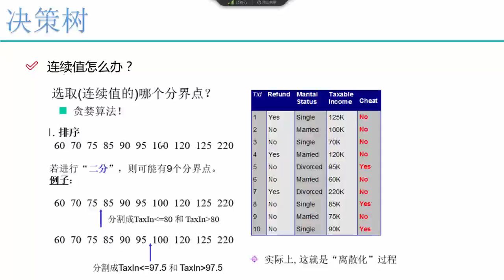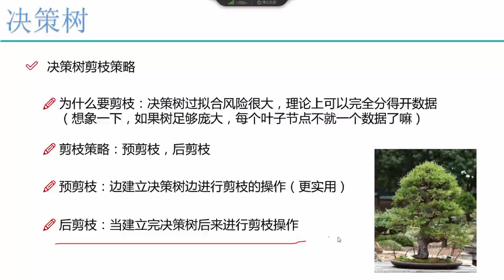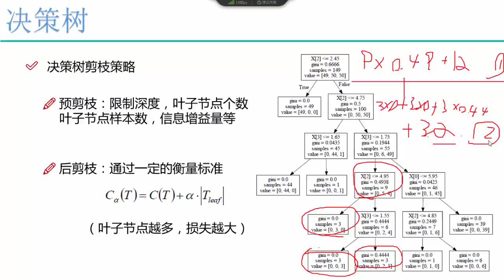27 机器学习入门篇2丨1 算法：决策树丨5 决策树剪枝策略